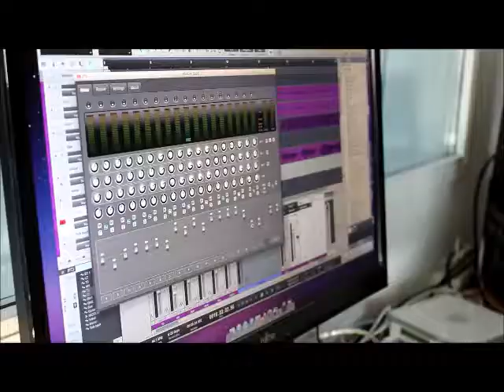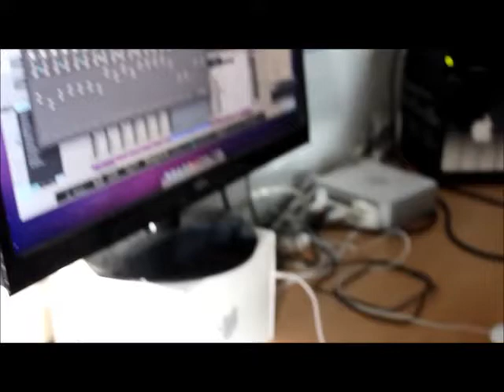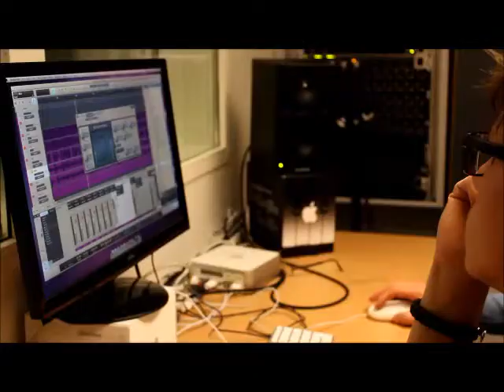It's You - Hannah Ross, Thorbjørn Søgaard og Thor Brigsted